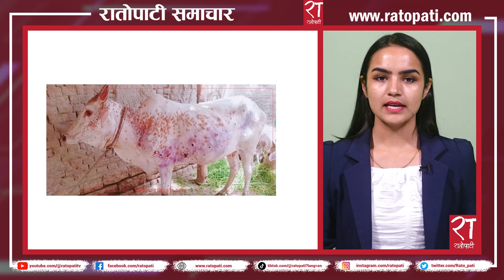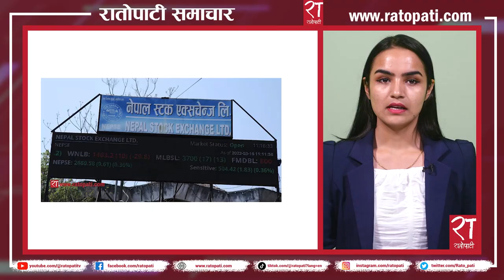रातोपाटी समाचार : ०३ भदौ २०८० || Ratopati Headlines || August 20 , 2023 || Ratopati TV